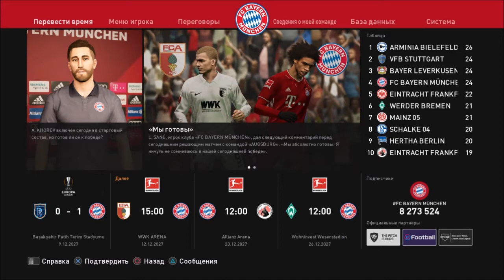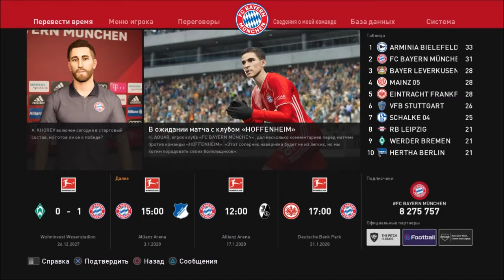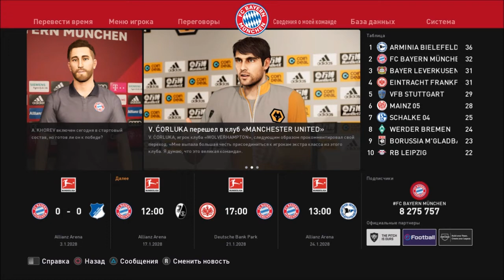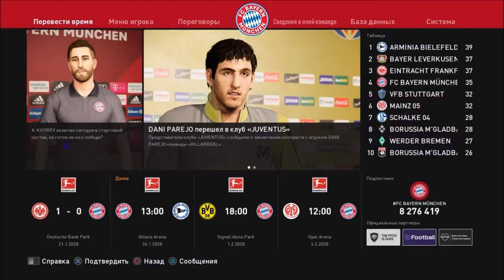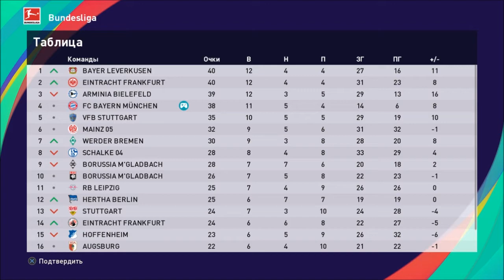КАРЬЕРА ЗА ИГРОКА #37 l НЕСТАБИЛЬНАЯ ИГРА l PES 2021